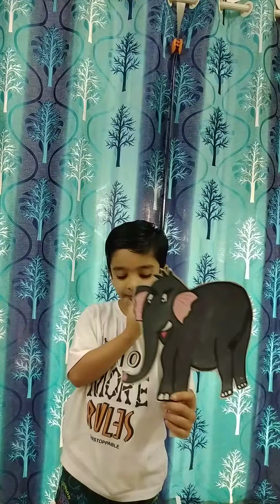The Great Elephant 🐘 (story)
The story is about the elephant 🐘 who wanted to make friendship with other wild animals. and the moral of the story is size doesn't matters when you make friendship with other. A friend in need is a friend indeed.

Click on the bell icon to get the notifications of our latest videos.